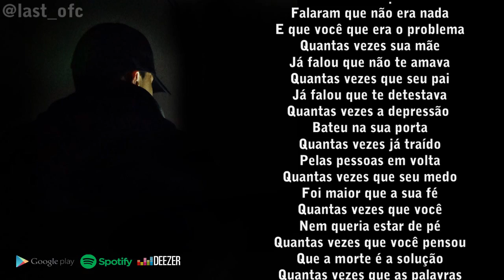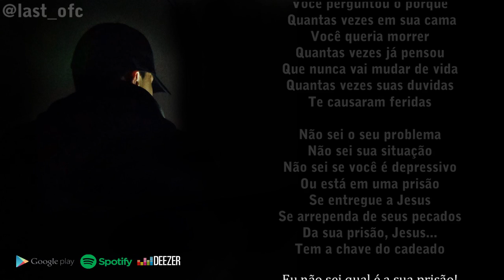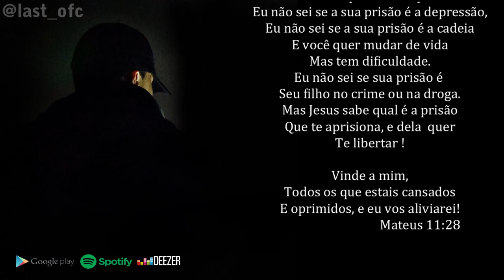Last - Quantas Vezes♫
Sorria :) Toda honra e glória seja dada a Deus!

Fique por dentro do canal não perca nenhuma novidade.